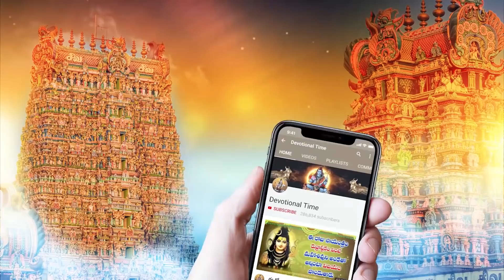SRIKRISHNA TELUGU DEVOTIONAL SONGS | EVENING TELUGU BHAKTI SONGS 2021 | SRI KRISHNA SONGS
WATCH►SRIKRISHNA TELUGU DEVOTIONAL SONGS | EVENING TELUGU BHAKTI SONGS 2021 | SRI KRISHNA SONGS